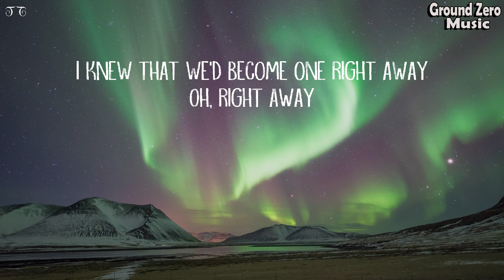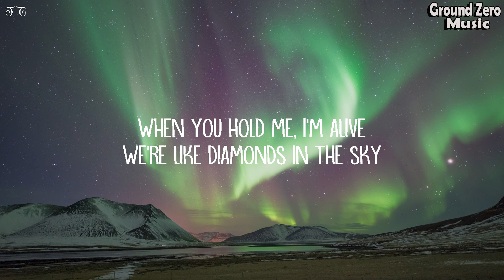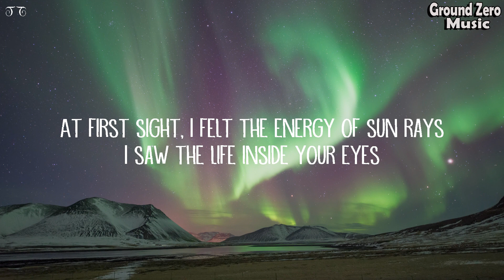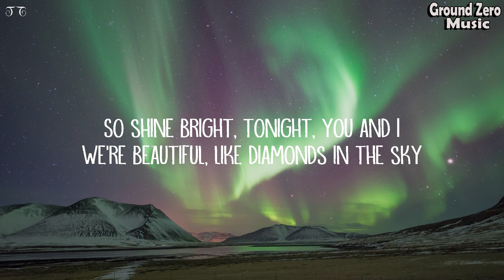Rihanna - Diamonds (Lyrics)